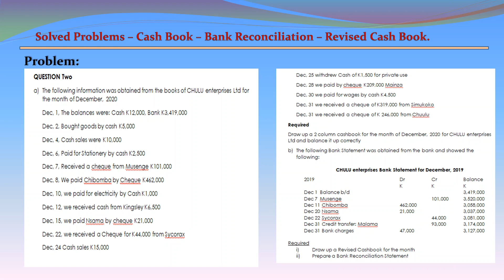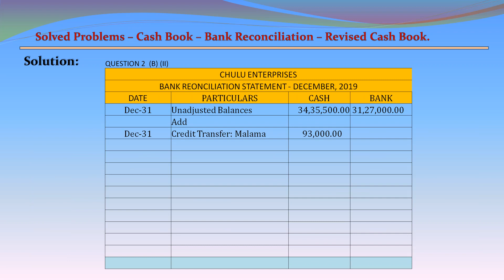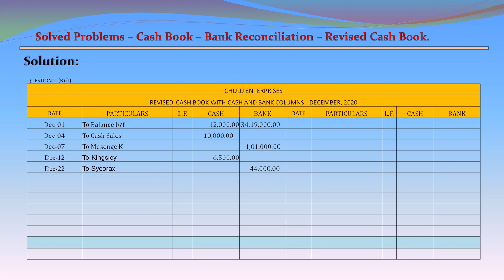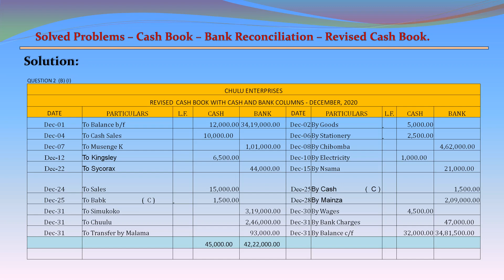SOLVED PROBLEMS: PREPARATION OF CASH BOOK - PREPARATION OF BANK RECONCILIATION & REVISED CASH BOOK.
Title : SOLVED PROBLEMS:  PREPARATION OF CASH BOOK - PREPARATION OF BANK RECONCILIATION & REVISED CASH BOOK.

Content taken from:
Advanced Accounting by Batliboi Jamshed R. (12th Edition)

VIDEO :  VIDEO BY RAJESH KANOTARA FROM PEXELS
PHOTO:   PHOTO BY SORA SHIMAZAKI FROM PEXELS